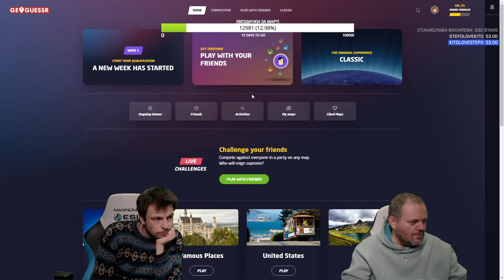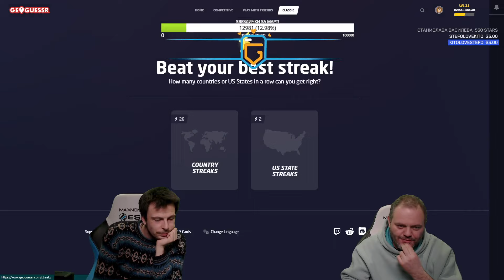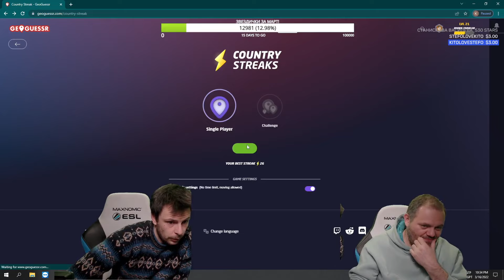КИТОДАР ИГРАЕ С НИКОЛА СТОЯНОВ - ТИНО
Стриймове на страницата във 📘 Facebook!